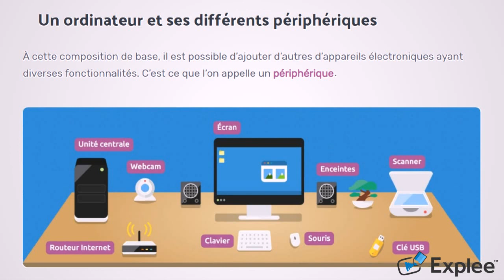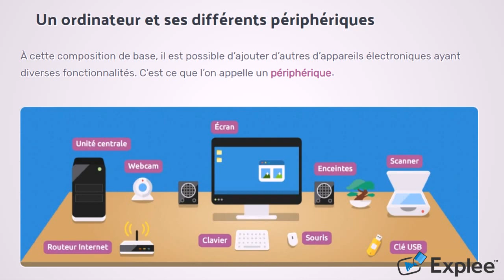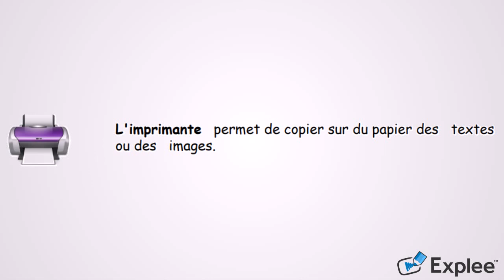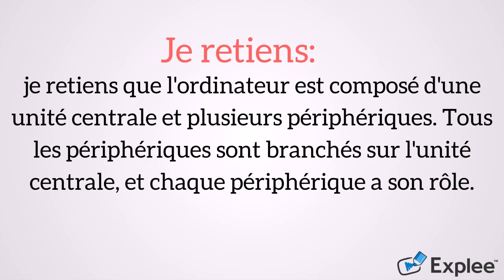Le rôle de quelques périphériques - Sciences et technologies - 5AP